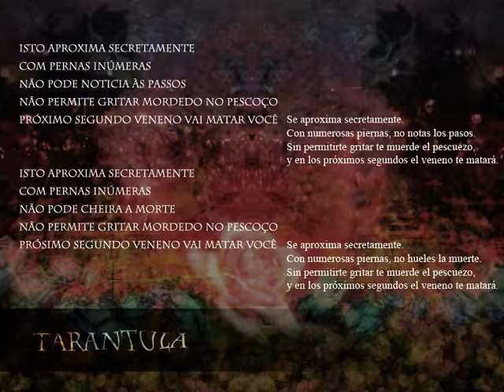La casa en fata morgana - Tarántula